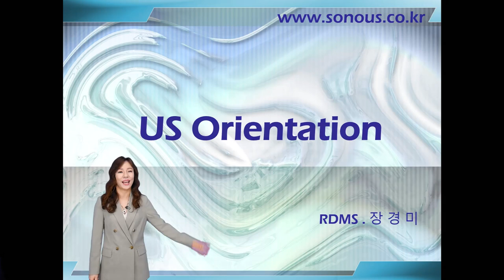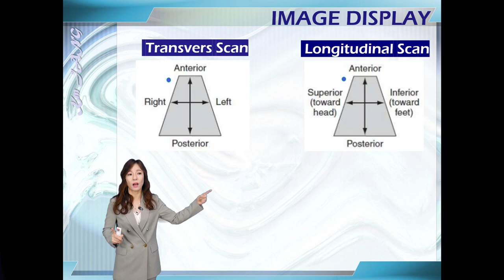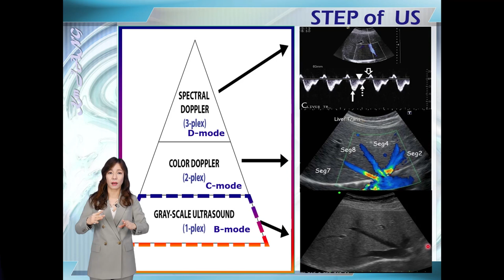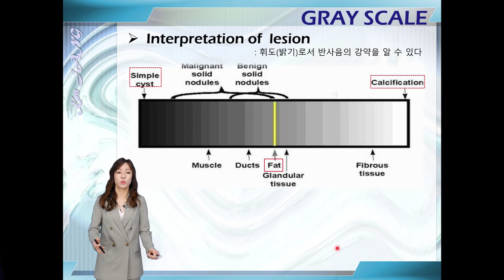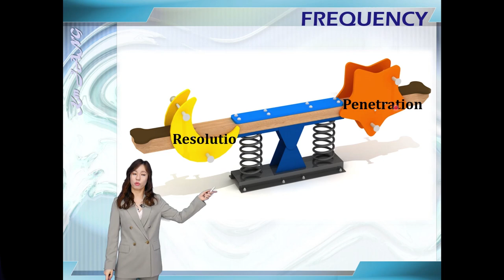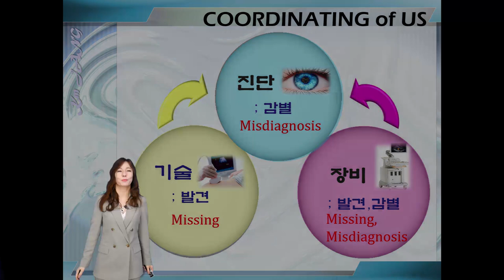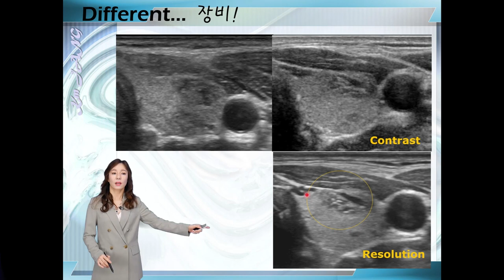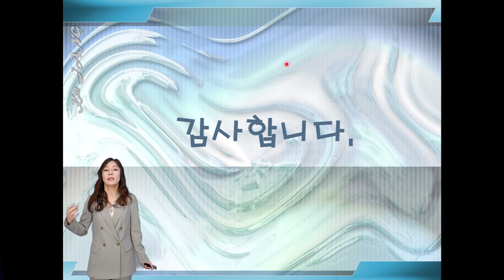초음파 Orientation_ SONOUS 무료 강의_대표강사 : 장경미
본 영상은 SONOUS의 초음파 Orientation 무료 강의 입니다.

- 초음파 기본원리
- 초음파 장비 구매 팁
- 초음파 장비 세팅 컨트롤 등

SONOUS 는 의료인이 임상에서 필요로 하는 진단 초음파 영역의 지식 및 기술등을 효율적으로 학습할 수 있도록 다양한 온라인 초임파 강의 콘텐츠를 제공하고있습니다.

(대표강사 : RDMS. 장경미)